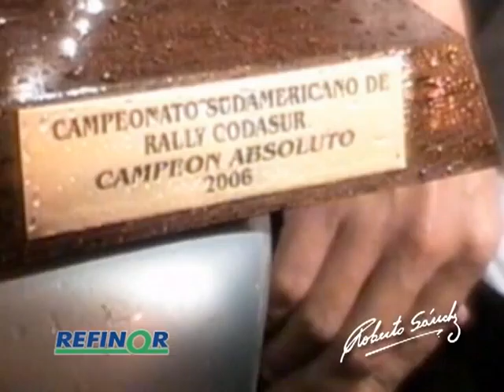Refinor RobertoSanchez Parte2006